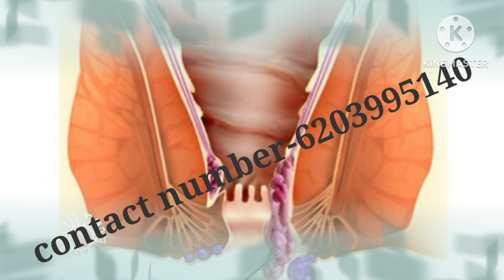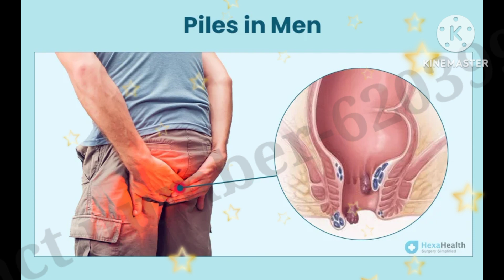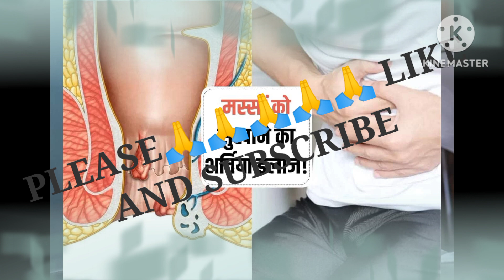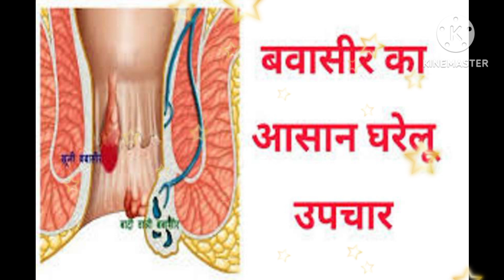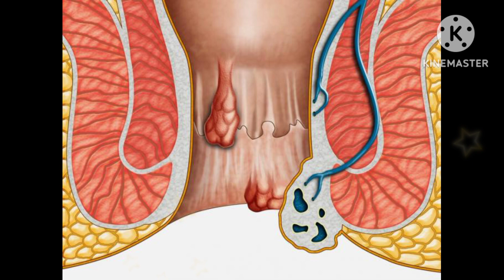बावासीर रेया रेड़ रानू💯💯💯 देशी जडीबुटी piles medicine Desi jari buti 💯💯💯💯